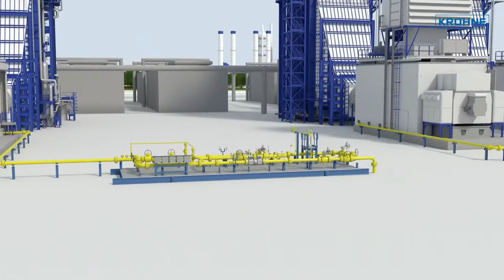Fuel Gas Systems in Power Generation | KROHNE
Combined cycle power plants offer clean combustion, plus are highly efficient and can handle a flexible load. They can stabilise the electricity grid and so are a strategic bridge technology, helping in the energy transition towards a greener world.
The gas turbine and the duct burners are the largest consumers of the fuel gas. The fuel gas for the plant supply needs to be conditioned, dried, pressure regulated and eventually mixed with other gas supplies gained from industrial processes. These functions are implemented in fuel systems which comprise a mechanical skid with pipes, valves and instrumentation, and a sophisticated safety integrated control system. ALTOSONIC V12 is an ultrasonic flowmeter certified for the custody transfer of gases according to international and national standards such as MI-002, OIML R137 or AGA9. It uses a unique construction, with 12 chordal paths, which makes it one of the most accurate flowmeters, with the least sensitivity to any flow profile disturbances. Lets have a look at its operation. The ultrasonic signals penetrate the gas in a unique V-shaped path arrangement in several parallel planes. In case of flow profile disturbances, whether swirl, eccentricity, asymmetry or cross flow, this arrangement eliminates or reduces any errors to a minimum. There are no moving or rotating parts in the flow, and the ALTOSONIC V12 is drift and maintenance free.
Fuel gas skids also include control and safety functions using a safety-oriented system SIS. The prefabricated skid saves a lot of time for the installation and commissioning of the system at the plant site.
KROHNE supplies complete skids with all instruments, valves, piping and other components, and can also offer integrated burner management systems.